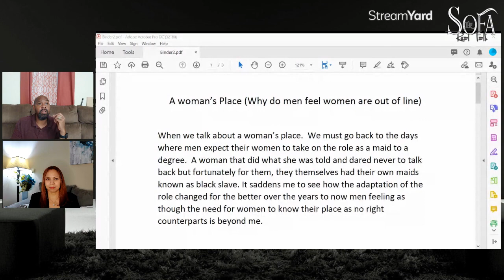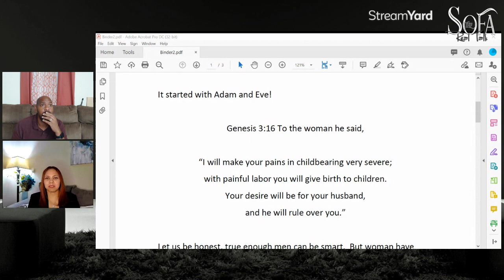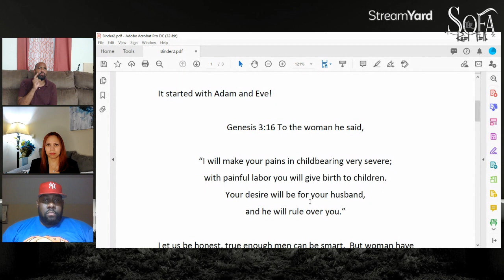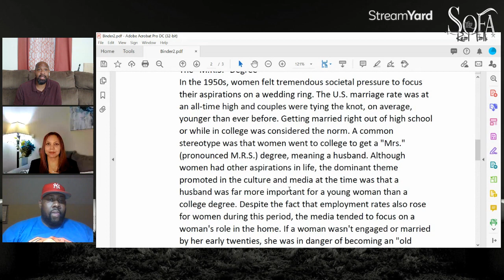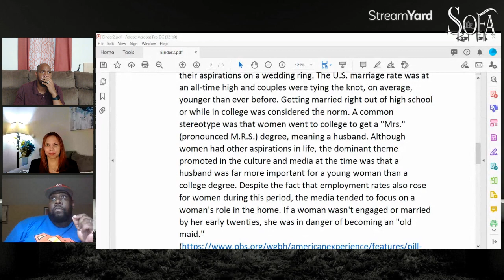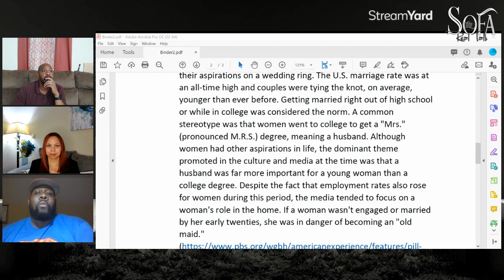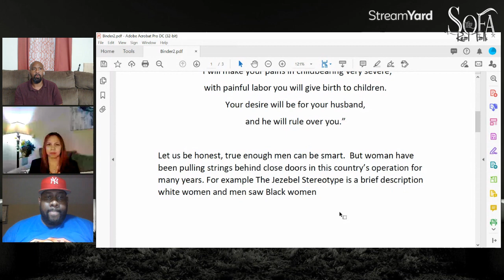A woman’s Place Why do men feel women are out of line S01-E02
We are in serious need of changing the narrative on how men look women in this day in time.
A woman’s Place (Why do men feel women are out of line)
When we talk about a woman’s place.  We must go back to the days where men expect their women to take on the role as a maid to a degree.  A woman that did what she was told and dared never to talk back but fortunately for them, they themselves had their own maids known as black slave. It saddens me to see how the adaptation of the role changed for the better over the years to now men feeling as though the need for women to know their place as no right counterparts is beyond me.
It started with Adam and Eve!
Genesis 3:16 To the woman he said,
“I will make your pains in childbearing very severe;
with painful labor you will give birth to children.
Your desire will be for your husband,
and he will rule over you.”
Let us be honest, true enough men can be smart.  But woman have been pulling strings behind close doors in this country’s operation for many years. For example The Jezebel Stereotype is a brief description white women and men saw Black women
- The "M.R.S." Degree
In the 1950s, women felt tremendous societal pressure to focus their aspirations on a wedding ring. The U.S. marriage rate was at an all-time high and couples were tying the knot, on average, younger than ever before. Getting married right out of high school or while in college was considered the norm. A common stereotype was that women went to college to get a "Mrs." (pronounced M.R.S.) degree, meaning a husband. Although women had other aspirations in life, the dominant theme promoted in the culture and media at the time was that a husband was far more important for a young woman than a college degree. Despite the fact that employment rates also rose for women during this period, the media tended to focus on a woman's role in the home. If a woman wasn't engaged or married by her early twenties, she was in danger of becoming an "old maid."
- The belief that blacks are sexually lewd predates the institution of slavery in America. European travelers to Africa found scantily clad natives. This semi nudity was misinterpreted as lewdness. White Europeans, locked into the racial ethnocentrism of the 17th century, saw African polygamy and tribal dances as proof of the African's uncontrolled sexual lust. Europeans were fascinated by African sexuality. William Bosman described the black women on the coast of Guinea as "fiery" and "warm" and "so much hotter than the men."3William Smith described African women as "hot constitution'd Ladies" who "are continually contriving stratagems how to gain a lover"(White, 1999, p. 29). The genesis of anti-black sexual archetypes emerged from the writings of these and other Europeans: the black male as brute and potential rapist; the black woman, as Jezebel whore.